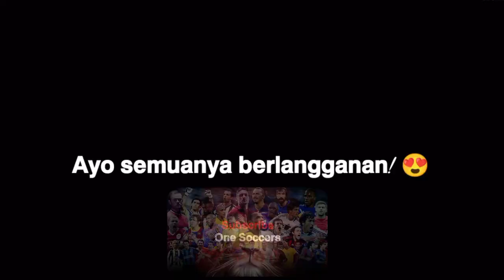Kumpulan Goal Erling Haaland Manchester City F.C.